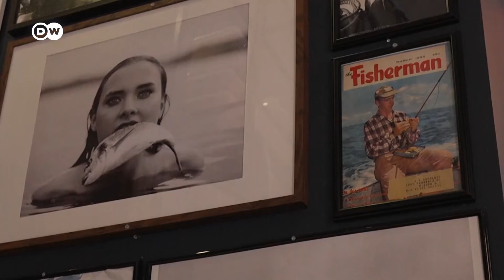Több mint egy egyszerű halleves: a seafood chowder nemzeti kincsnek számít Írországban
Írországban van egy leves, amit bár szinte minden háztartásban kicsit más recept alapján készítenek, mégis nemzeti kincsnek számít: ez pedig a seafood chowder, vagyis az ír halleves. Vagy ahogy mi mondanánk: az írek halászléje. Mivel Írország az Atlanti-óceán közepén fekszik, nem csoda, hogy a halászatnak nagy hagyományai vannak. A tengeri állatok az ír gasztronómiában is nagy szerepet játszanak. Emiatt a seafood chowdert is mindenki ismeri. Most egy dublini étterem egyedi, füstölt halas verzióját mutatjuk meg, hogy akár magadnak is elkészíthesd. Persze akkor az igazi, ha mindezt Írország lenyűgöző tengerpartján teszed meg.